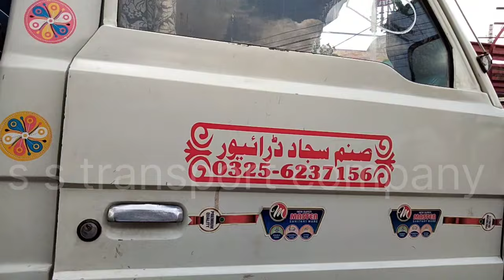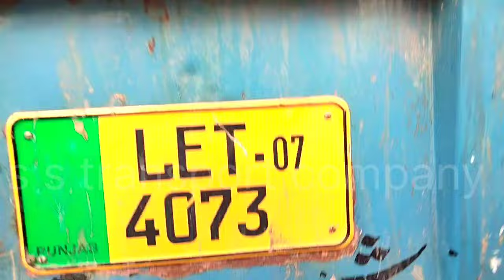T3500 Mazda 18 foot for sale|Sahiwal bodi mazda for sale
T3500 Mazda 18 foot for sale|Sahiwal bodi mazda for sale|Mazda Ghare 18foot for sale|mazda ghare sale price in pakistan|mazda price in pakistan|mazda Dala for sale price in pakistan|

S s transport company |Malangi Transport |khalid combo |Kasam A R Tv |Ali Motors Faisalabad |Multan Motors |Imran Mano|Qamar tv |sn vlog|samundare motors|chalta pherta tv|

mazda T3500 for sale
bedfordtruck for sale
mazda3500 sahiwal bodi for sale
mazda3500 18 fot for sale
mazdaT3500 18 fot without a copy for sale
mazdaT3500 price in pakistan